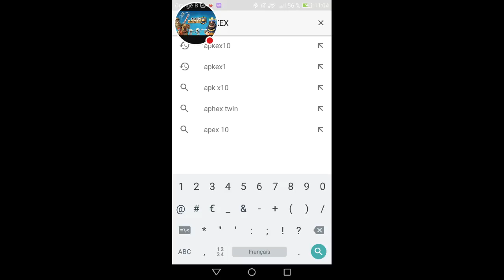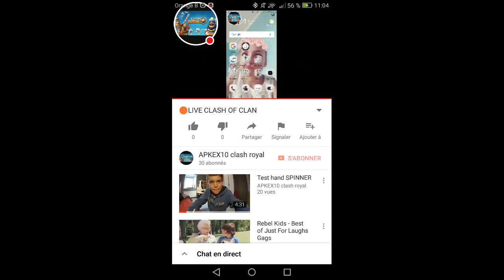🔴LIVE CLASH OF CLAN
Regardez-moi jouer à Clash of Clans !